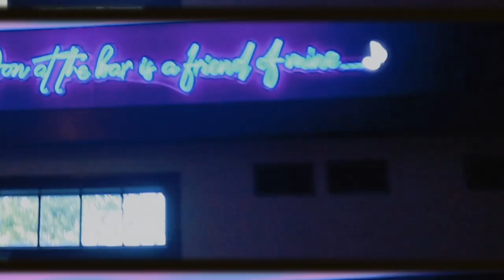SUMMER 2023 TEASER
What's meant for you will never pass you by.

Life's a movie, here's a glimpse into mine.

FULL VIDEO COMING SEPTEMBER 23

Song: Tezeta by Mulatu Astatke The Story of Ethic 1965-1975